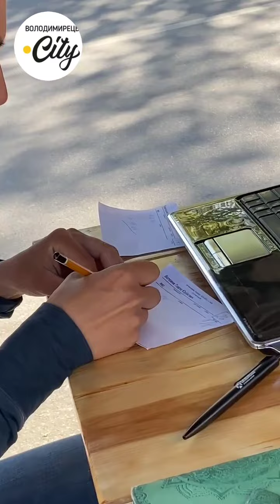30 квітня 2023 р.